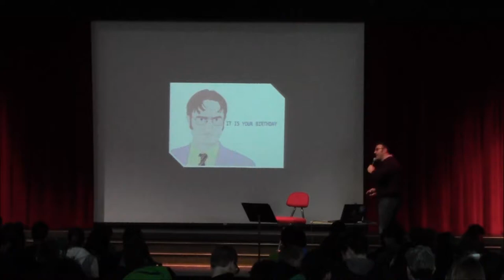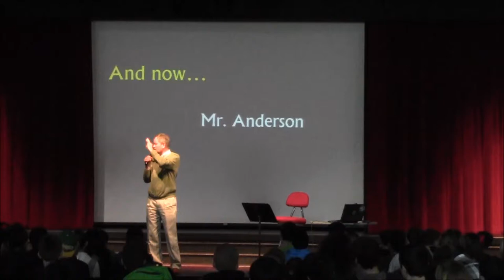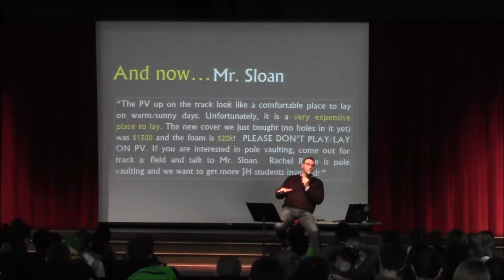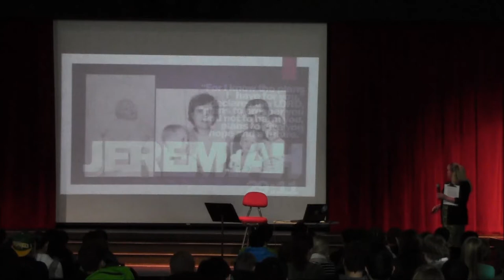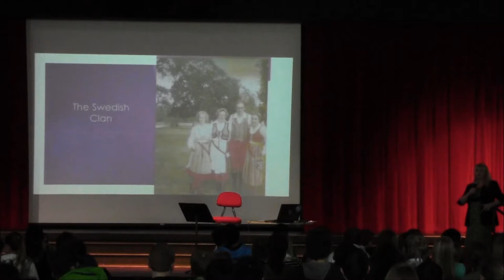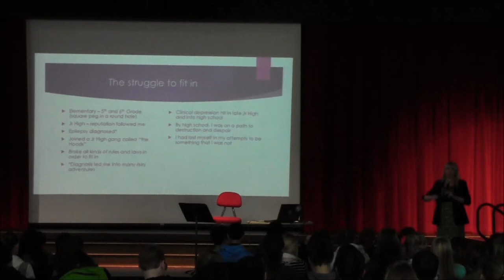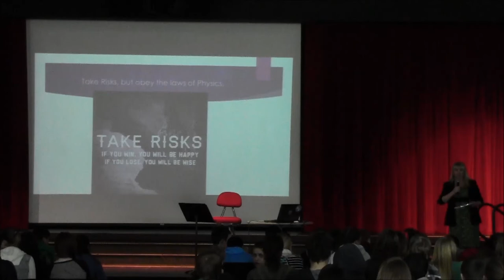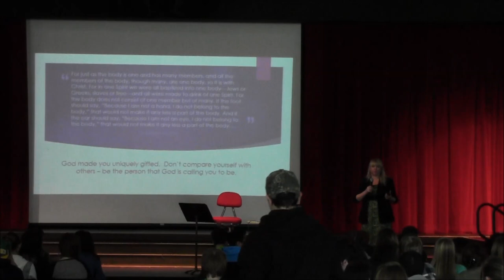JH Chapel - Dawn Schmer Part 1 - 3.17.2015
BCS JH teacher Dawn Schmer shares her testimony with the JH on March 17th, 2015.